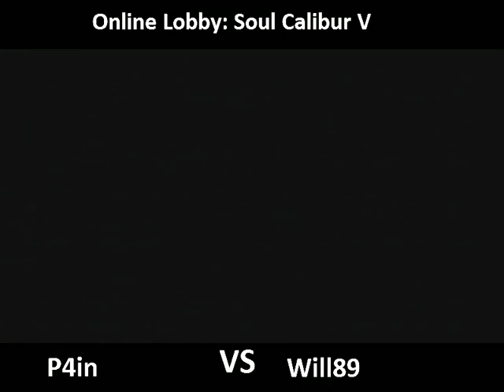Stream Footage: Online Gaming Madness en Area Metro - 1 / 8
Recorded live on February 17 at 5:09pm. -- Recorded live on Justin.tv